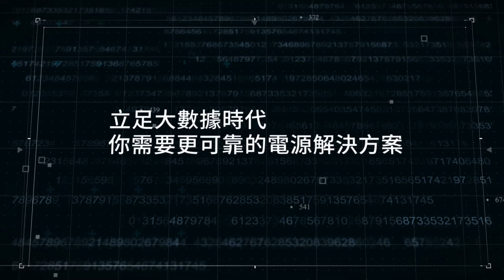台達 RT 5-20kVA UPS | 無所不能，緊湊非凡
台達Amplon RT 系列5-20kVA提供業界同容量中最高功率密度(20kW僅2U高)、真正雙重電流轉換的在線式電源保護。

RT5-20kVA透過高階技術架構實現全實功輸出(kVA=KW)，效率高達96.5%，亦可依客戶需求彈性配置鉛酸電池數量(12, 16-22組)達到最佳化電池投資成本。

RT可支持4台並聯配置，除UPS外，台達同步推出rRPP(精密配電模組)、MBB(手動旁路箱)、PDB(精密配電盒)等完整的電力監控、配電解決方案。

產品規格因地區而異，詳細產品資訊請參考台達官網